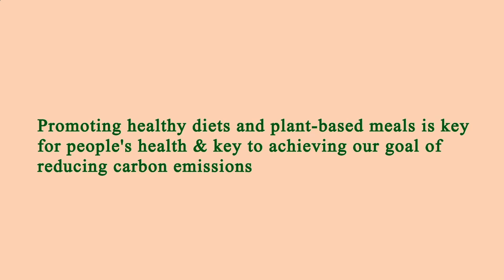Nearest Restaurants From Me - Nearest Restaurant From Me - Los Angeles, Los Angeles County, CA, US